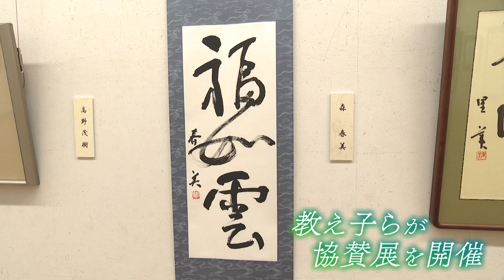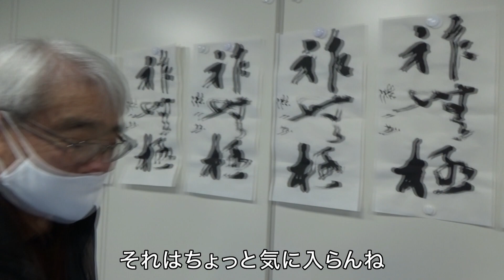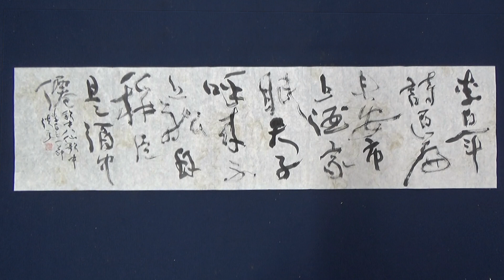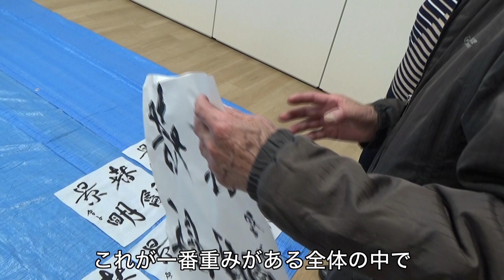【最後だから…】米寿の書家と教え子の絆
2023年5月、元熊本大学教授の森山淡草さんが米寿を迎え、最後の個展を開くにあたり、かつて指導を受けた熊本大書道部の卒業生が同じ会場の別室で協賛展を開催した。森山さんが指導したのは、1972年～2001年なので、教え子は40代～60代。多くの教え子は30年～40年ぶりに筆を執って、協賛展への出品のため1年間の指導を受けた。
( 2023/5/2 「KKTてれビタevery.」で放送 ）